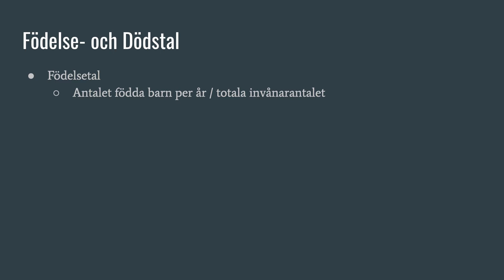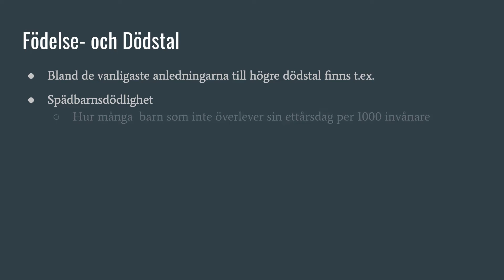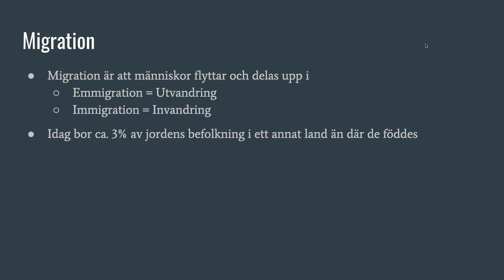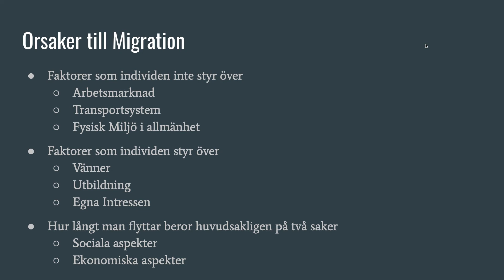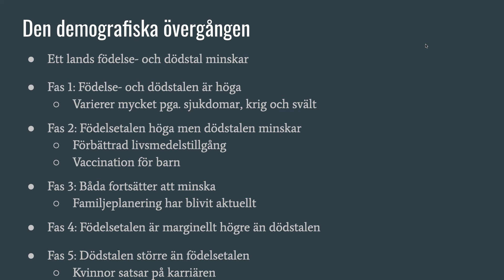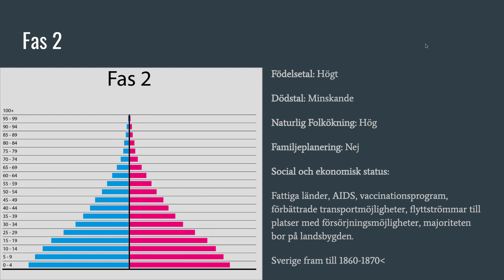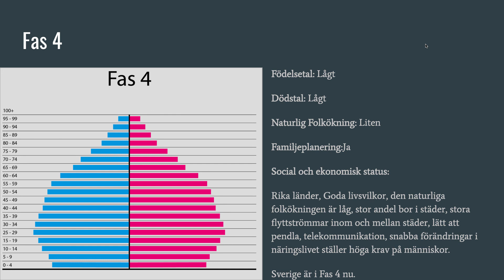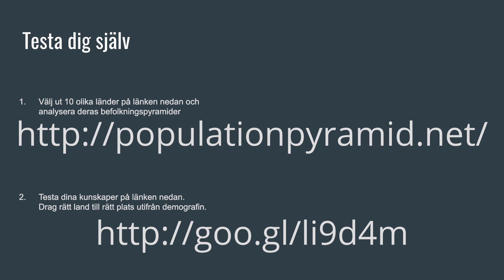Demografi - Del 2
Table of Contents:

00:10 - Födelse- &amp; Dödstal
03:33 -
06:12 - Den demografiska övergången
08:50 - Fas 1
10:02 - Fas 2
10:42 - Fas 3
11:15 - Fas 4
12:02 - Fas 5
12:39 - Sveriges Pyramid
13:13 - Testa dig själv